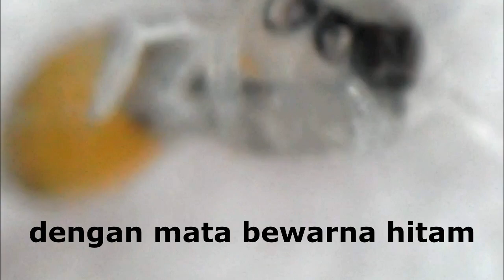LUCU BAYI LABA LABA | Zoom Sarang Laba - Laba | DUNIA MAKRO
dikesempatan kali ini, saya akan mengamati sarang laba laba hingga ukuran makro. wah seperti apa ya...
disini saya menemukan sarang laba laba di sebuah daun pintu. yang ternyata di dalamnya banyak sekali bayi laba laba. daripada penasaran hehe ayo kita simak video berikut.
semoga video ini bermanfaat sebagai bahan pembelajaran kalian.
jangan lupa
klik LIKE jika kalian suka video ini
klik DISLIKE jika kalian tidak suka video ini
tulis KOMENTAR untuk masukan kalian dan saran video selanjutnya

ayo dukung channel ini, dukung konten yang lebih bermafaat, dan dukung Indonesia.

salam zoom